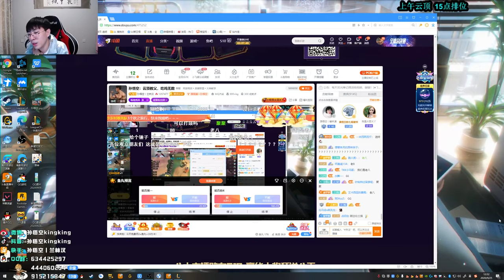【猴哥】蘭林漢悟空： 雲頂之弈（202000925P2）